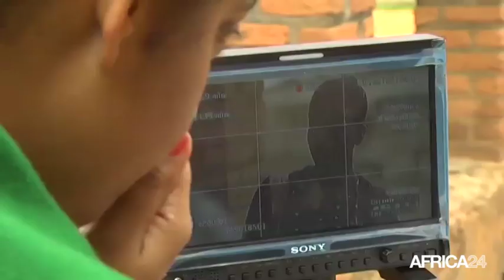Rwanda, K. GAHIGIRI UNE PASSIONÉE DE CINÉMA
Culture, K. Gahigiri aide les jeunes férus de cinéma